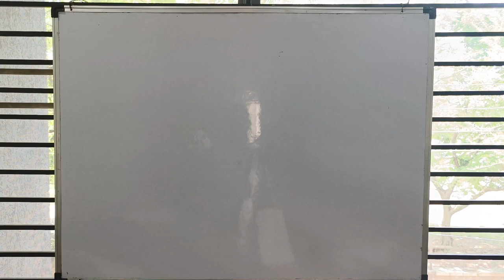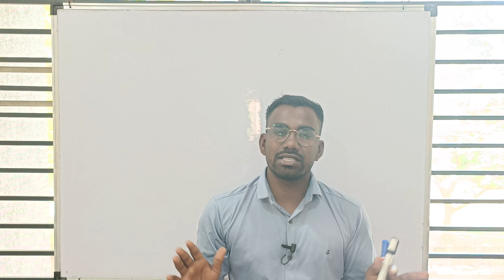MPTET PAPPER LEAK? //